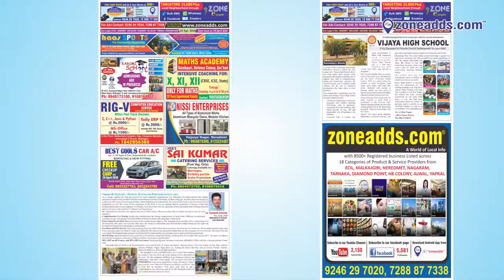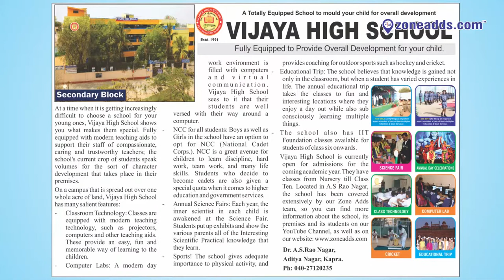Zone E-Paper || 25 April 2018 || zoneadds.com